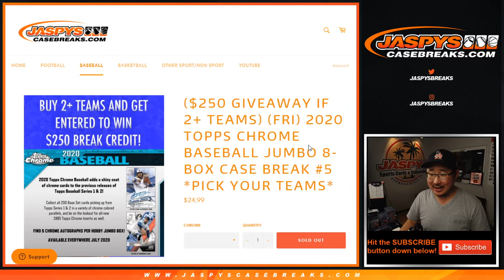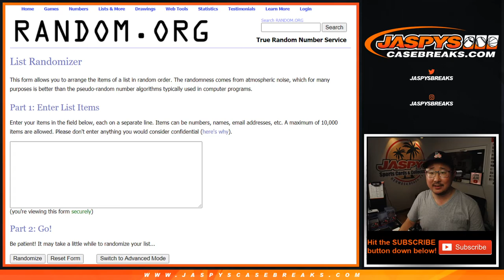BREAK CREDIT RANDOM || Sa, 08.08.20 || 8Box PYT #5 || 2020 Topps Chrome Baseball (MLB)